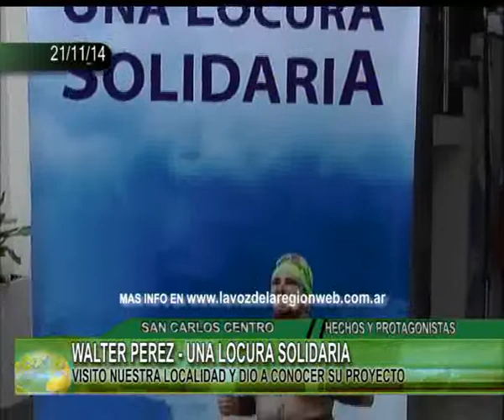WALTER PEREZ UNA LOCURA SOLIDARIA